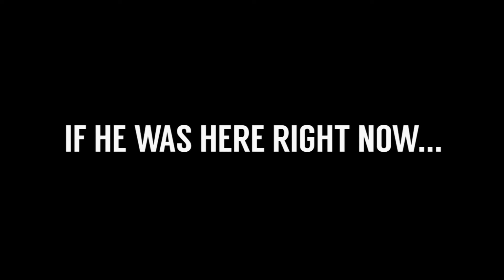Losing the Night 2020 Tour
The Albany (Canada Water Site) LONDON 4th and 5th March
The Wardrobe Bristol 10th March
The Old Market Brighton 18th-20th March

Liam and Mitch haven’t seen each other since they lost Dylan. Trapped in a pub during a shift with nothing to do but wash glasses, they start to dig deep into the past to try to get to the truth.
With humour and delicate storytelling, Cecilia Knapp explores the mental health crisis in the UK through the eyes of two everyday young people experiencing it on the front line. She explores the reality of bereavement though suicide and confronts the things that sometimes don’t feel acceptable to talk about.